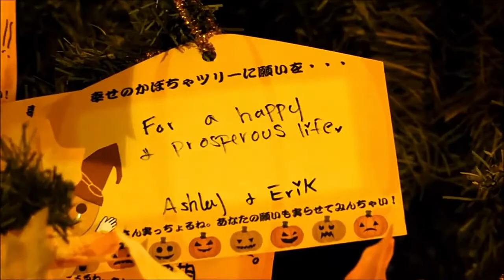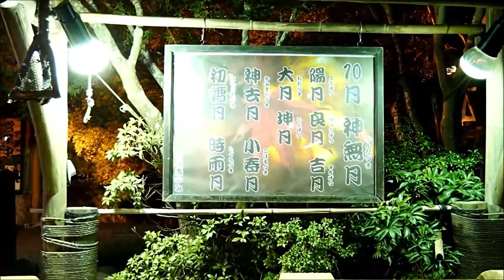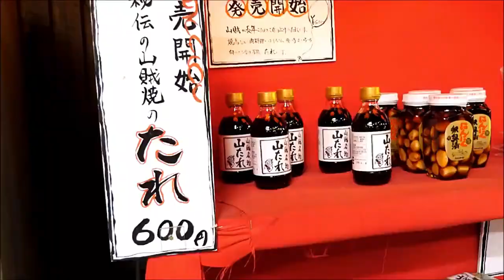Halloween at Irori Sanzoku 🎃🇯🇵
Our Japan trip in 2017. We go up into the hills to this place called Irori Sanzoku, or as some people call it, the Chicken Shack. Oh btw the katakana on Allayaa I think should be アライア.

1380-1 Kugamachi, Iwakuni, Yamaguchi Prefecture

RavenProDesign